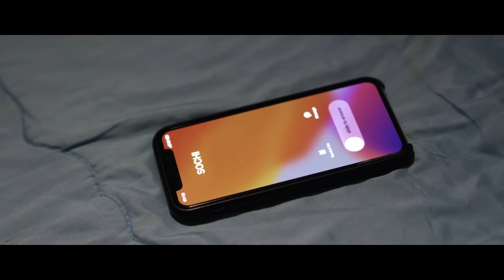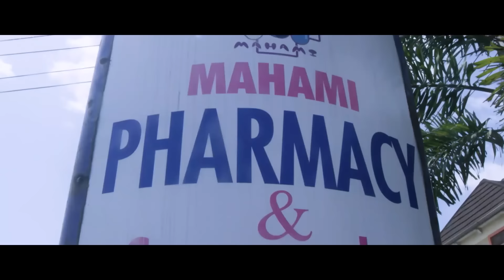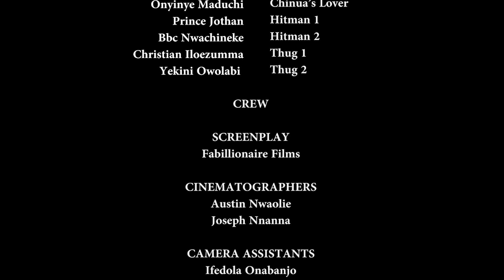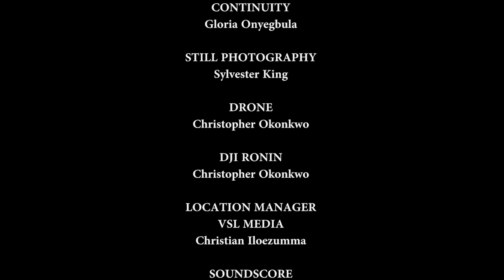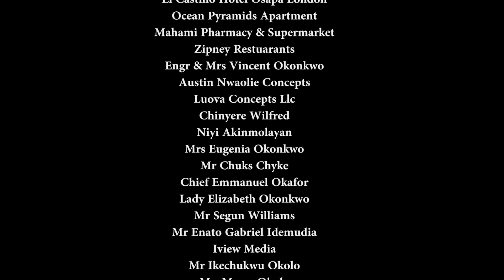WHERE LOVERS MEET - BIMBO ADEMOYE EDDIE WATSON SHIRLEY IGWE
Two strangers bond over their broken hearts in a bid to heal and move on
meet at a hotel and fall in love but when it seems like they have it all planned to start a life together things start to fall apart.

Starring Bimbo Ademoye Eddie Watson Shirley Igwe